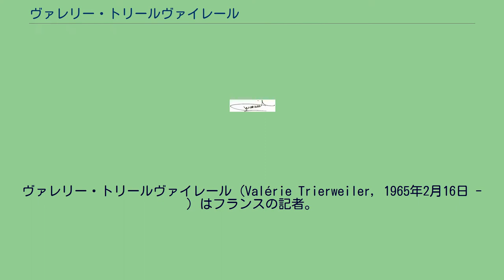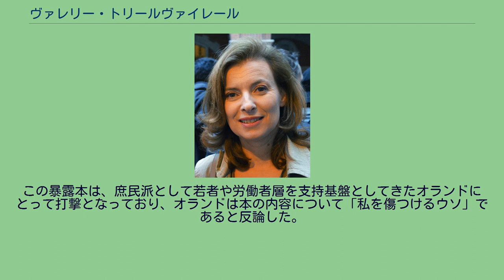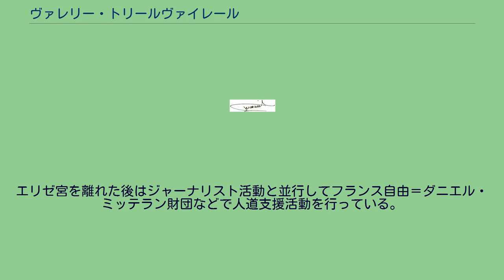ヴァレリー・トリールヴァイレール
フランソワ・オランド
ヴァレリー・トリールヴァイレール（Valérie Trierweiler, 1965年2月16日 - ）はフランスの記者。
日本語報道ではバレリー・トリルベレールと表記される。
フランス西部、メーヌ川河畔に位置するペイ・ド・ラ・ロワール地域圏メーヌ＝エ＝ロワール県のアンジェで、傷痍軍人の父とアイススケート場と花屋で働く母との間の5人目の子供として生まれた。
家計は苦しく、中学校にあたるコレージュの時から苦学しながら学校に通い、パリ第1大学卒業。
2度の離婚を経験し、子供が3人いる。
パリ・マッチの編集者で、2005年から2011年まで民放テレビ・ディレクト8の政治番組を司会していた。
2006年に、フランソワ・オランドの民事連帯契約(ユニオン・リーブル)になったので、彼がフランス第五共和政の大統領に当選されたとき同国の大統領夫人の役割を果たしはじめ、事実婚の女性では初めてのファーストレディになる。
結婚はしていないので、アメリカのメディアなどは、ヴァレリー・トリールヴァイレールをファーストレディではなくファーストガールフレンドと呼んでいる。
2013年6月には、オランドと共にファーストレディとして日本を訪問している。
のちの「回想録」において、メディアからの執拗な悪意ある記事、誹謗中傷に悩まされていたトリールヴァイレールにとって上皇后美智子と首相夫人の安倍昭恵から受けた気遣いや温かいもてなしは忘れがたく、オランドと共に訪れた国の中で最も素晴らしい思い出が残っている、と記している。
2014年1月10日、オランドがジュリー・ガイエと密会していたことが発覚したため25日に関係を解消。
フランス国内では、ファーストレディとしての人気はあまり高くなく、不人気であったとの評価もある。
フランス人の70%は、この騒動で「大統領の評価に影響を及ぼすことはない」と回答している。
オランドとの関係を解消後、トリールヴァイレールはエリゼ宮殿で過ごした日々を綴った暴露本を出版した。
この本の出版は、フランスに大きな混乱をもたらしており、与野党、左派、右派を問わず、トリールヴァイレールは卑怯なやり方でオランドにダメージを与えようとしていると非難している。
この暴露本は、庶民派として若者や労働者層を支持基盤としてきたオランドにとって打撃となっており、オランドは本の内容について「私を傷つけるウソ」であると反論した。
エリゼ宮を離れた後はジャーナリスト活動と並行してフランス自由＝ダニエル・ミッテラン財団などで人道支援活動を行っている。